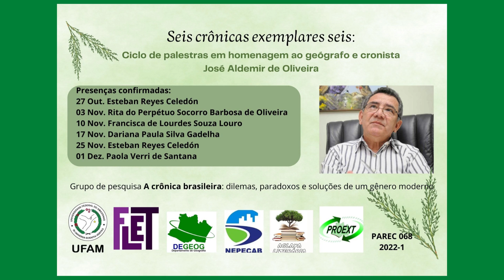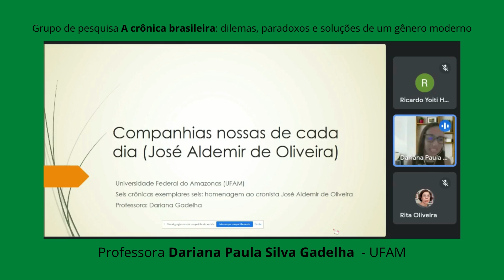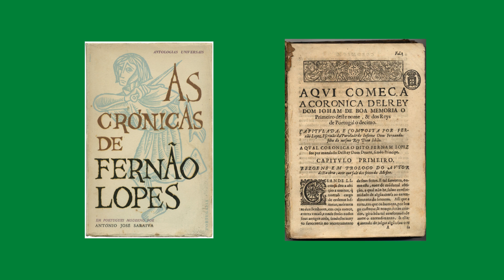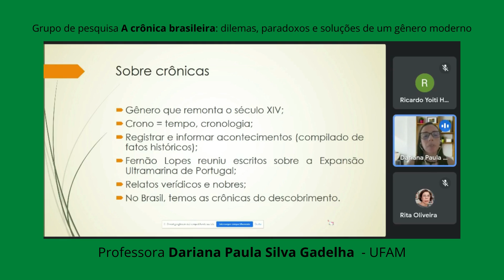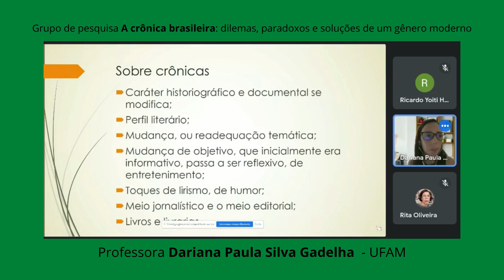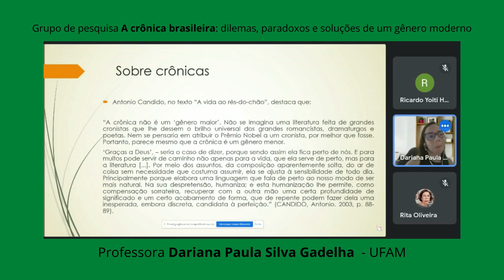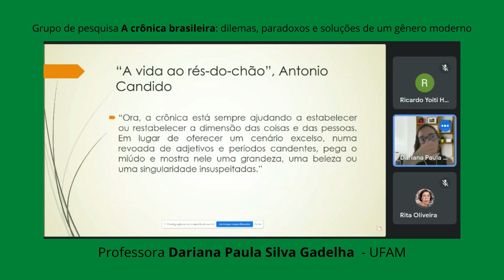Sobre a Crônica Literária, professora Dariana Paula Silva Gadelha - UFAM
Grupo de pesquisa
A crônica brasileira: dilemas, paradoxos e soluções de um gênero moderno.
Sobre a Cronica Literária, professora Dariana Paula Silva Gadelha - UFAM.
Evento:
Seis crônicas exemplares seis: homenagem ao cronista José Aldemir de Oliveira

Violão: Osvaldo Celedón.
Edição: Prof. Flora Polanco.

Crônica Companhias nossas de cada dia.

Companhias nossas de cada dia, versão do cronista, JAO. Aglaya literária